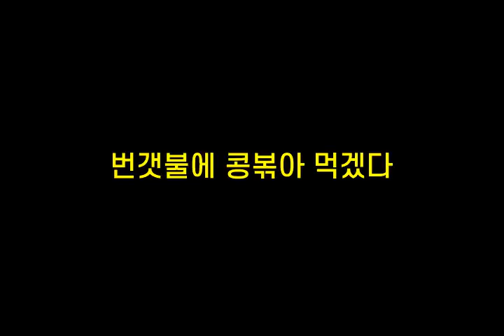기억력향상, 치매예방 초성퀴즈, 속담퀴즈 #299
1. ㅇㅂㅉㅇㅇㄴㅇㄱㄴ나ㅁㅇㄷ
 2. ㄷㄱㅁ으ㄹㅎㅂㅆㄲㄷ
 3. ㅂㄱㅂㅇㅋㅂㅇㅁ겠ㄷ
 4. ㄴㄱㅂㅇㄷㄷㅈㄴㅅㄴㅈㅁ른ㄷ
 5. ㅇㄴㄱㅇㅂㅇ다